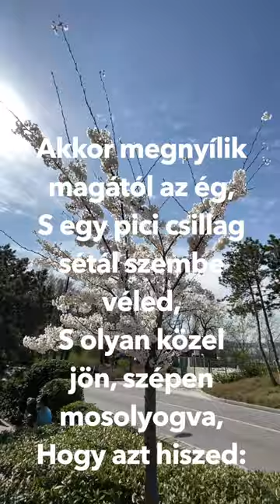Reményik Sándor: Kegyelem - részlet